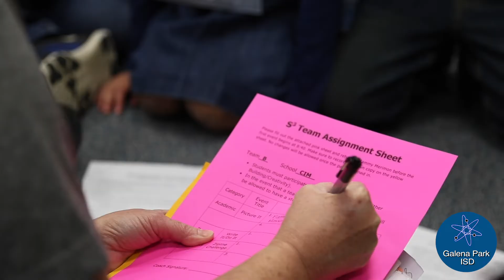Episode #22 Science Survival Series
Digital Story is a video series created by Galena Park Independent School District to shine a light on some of the many events the school district provides for students, families and staff workers. On Friday, January 18, GPISD hosted the district-wide Science Technology Engineering and Mathematics (STEM) competition at Zotz Education Center (ZOTZ.) Students from all 15 elementary schools competed in the 2nd Annual Science Survival Series. Students were tested in three categories (academic, building, and creative), all these events incorporated writing and direction taking from each of the team members, their directors and coaches. Throughout the school year, the students practice after school on each skill incorporating other soft skills like vocabulary, communication, and team building. This is geared toward building interest in the STEM fields and opening those doors of experience at an early age.

“It is a great experience to have these children come in and work together, and learn how to work collaboratively, and get passed their differences,” German Espinoza, Pyburn Elementary said.